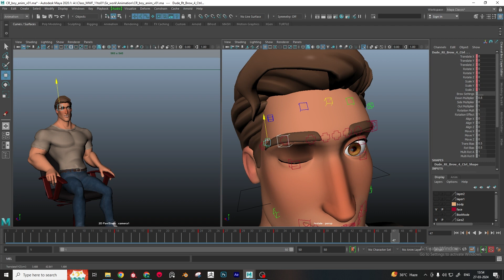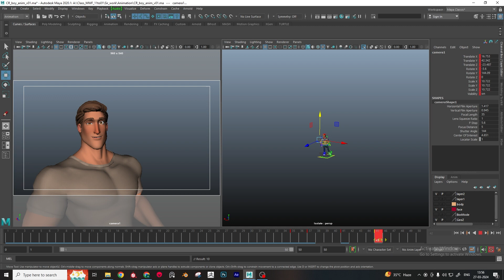3D Character Animation in Autodesk Maya